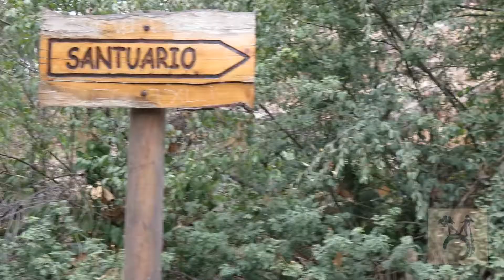Santiago de rojo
First impression of Santiago de Chile.